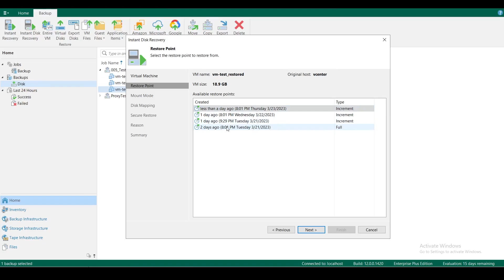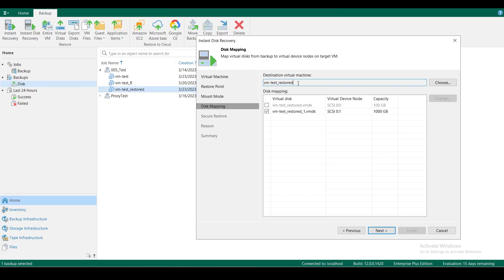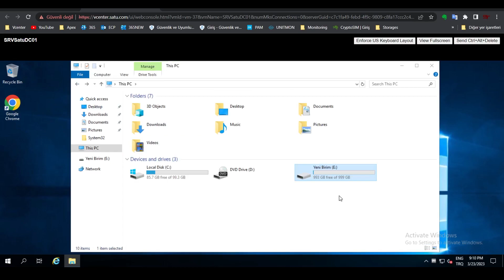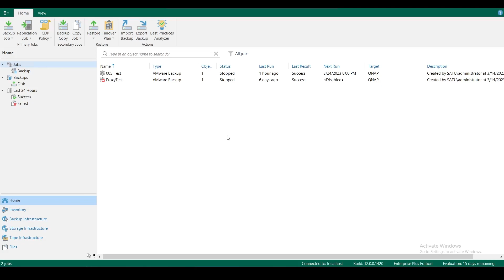Instant Disk Recovery | Disk Kurtarma İşlemi | Veeam Backup & Replication 12 | Ders 14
Merhabalar,

Bu videoda, "Instant Disk Recovery" seçeneğiyle, sanal makine disk kurtarma işlemi yapıyorum. Diski farklı bir sunucuya bağlamayı gösteriyorum.

İyi seyirler.